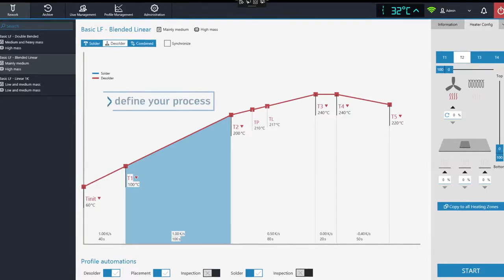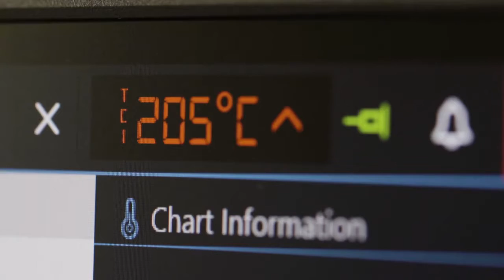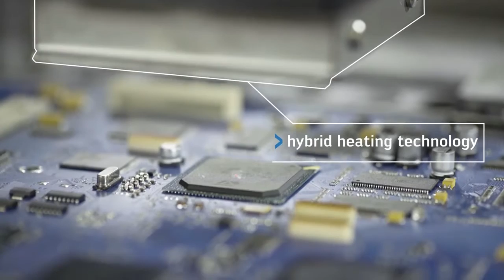HR550 Stacja Rework | Kurtz Ersa Technika lutownicza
HR550 Stacja Rework z Ersy.